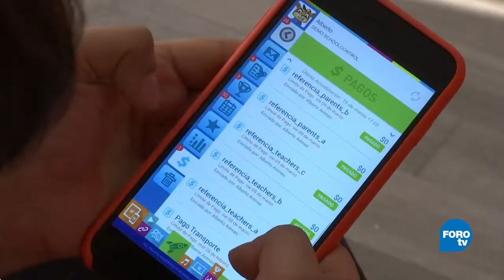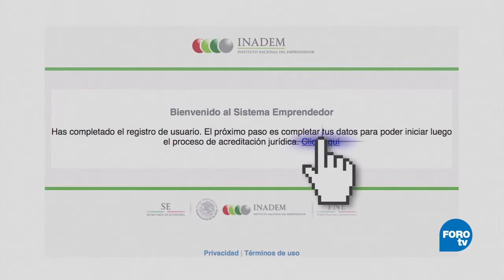La plataforma de comunicación escolar School Control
La mexicana Aralí Camacho creó School Control, una plataforma con la que padres, profesores y estudiantes pueden mantener comunicación inmediata para seguir de cerca el desempeño académico de un alumno.